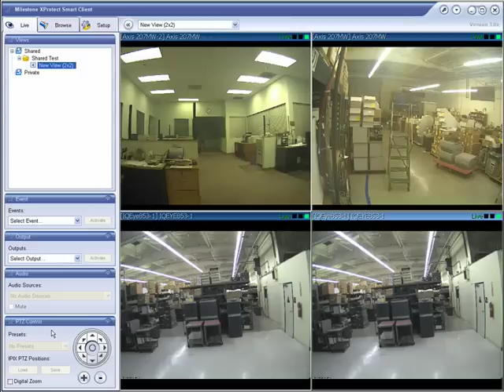Milestone Xprotect Smart Client Live View Demo, IP Video Surveillance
Part II of a III part mini demo of the Milestone XProtect Smart Client.  These demos normally take us over an hour to show the features so we are trying to squeeze them in here.